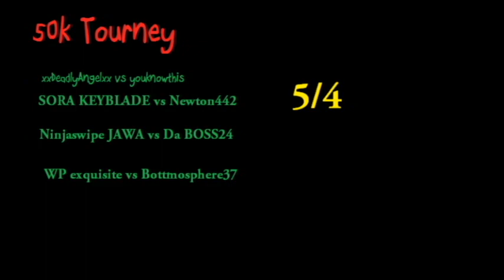Madden 25 Ultimate Team l Tourney Announcement l Cant Stop Me!!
Here We Go, Tourney number 2 announcement about the winner, along with gameplay.
Also a few other announcements including a P.O Jamaal Charles Giveaway!!